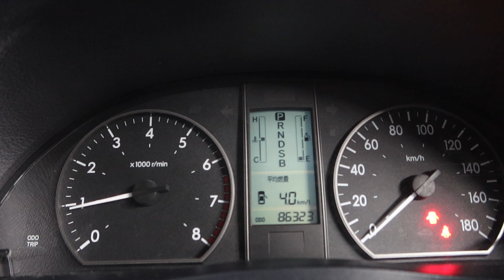TOYOTA ALLION YOM 2008 SILVER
SJN8245R